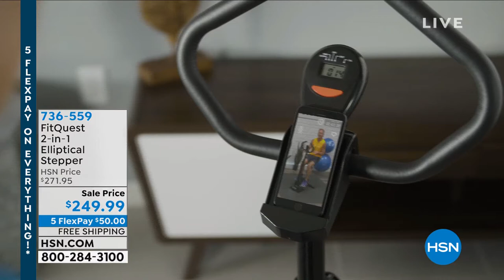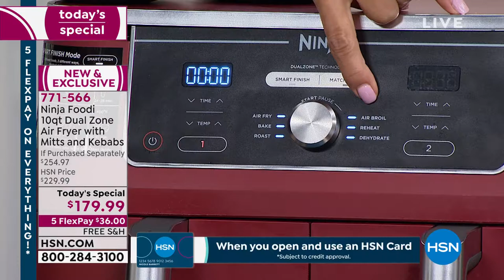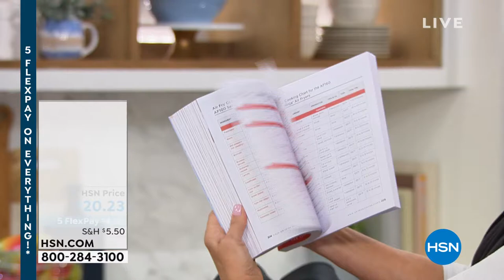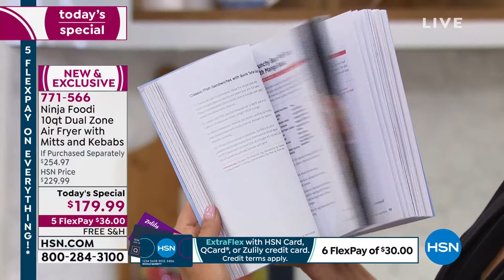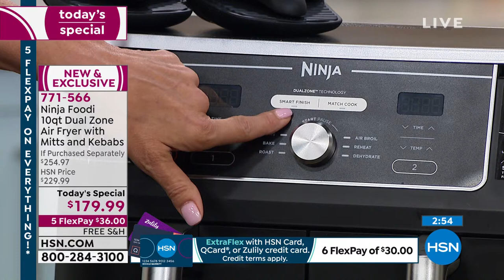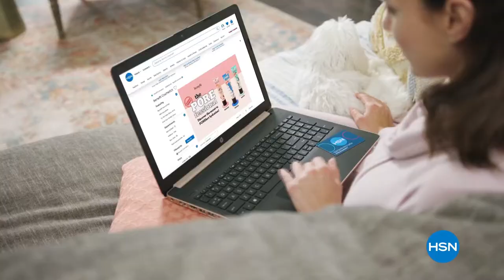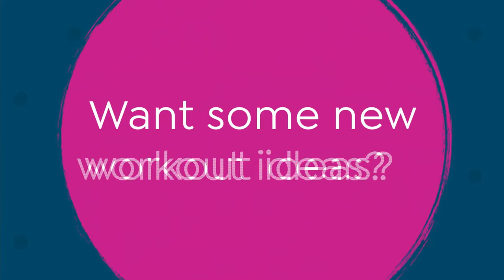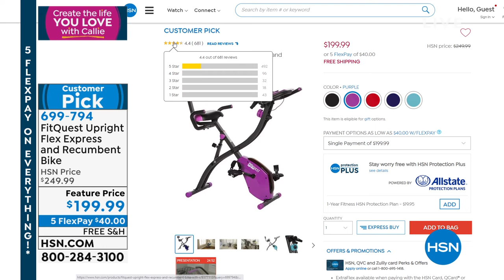HSN | Create The Life You Love with Callie 01.09.2022 - 10 AM